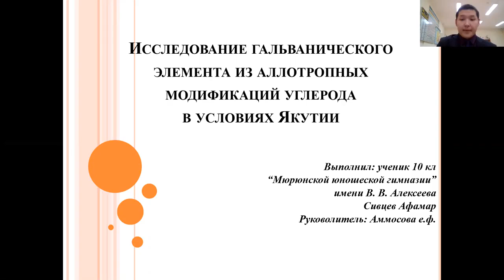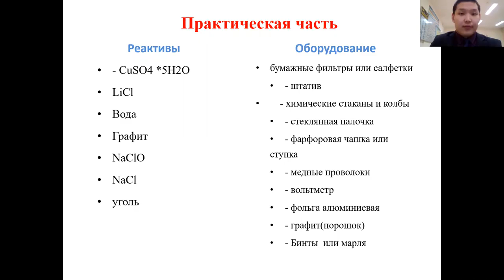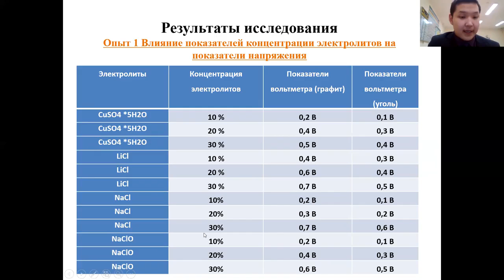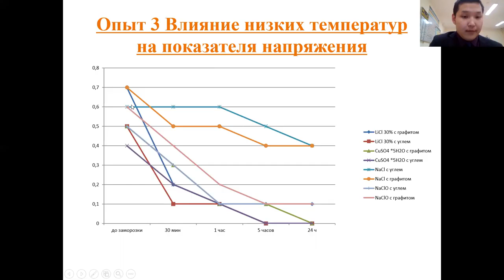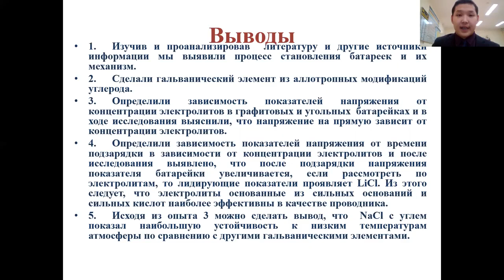Сивцев Афамар - Физика и астрономия - Физические науки и астрономия /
Тема: Исследование гальванического элемента из аллотропных модификаций углерода в условиях Якутии

Руководитель: Аммосова Евдокия Федосьевна учитель химии

Мюрюнская юношеская гимназия